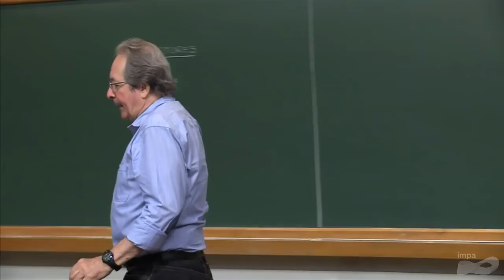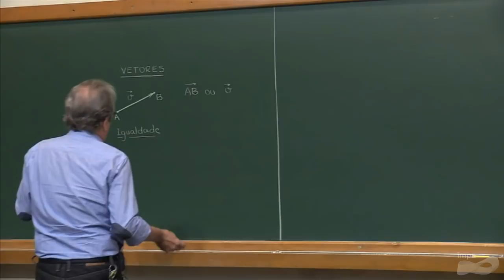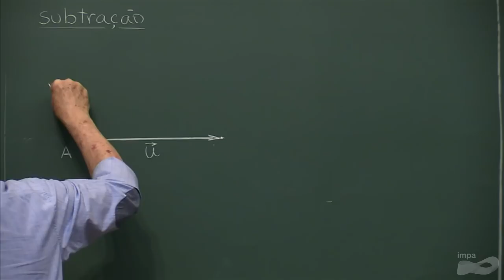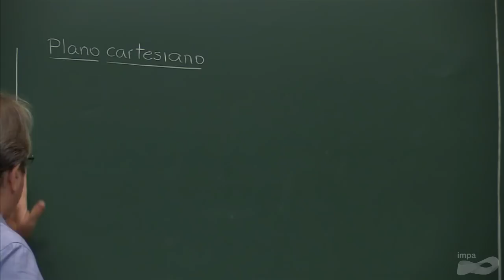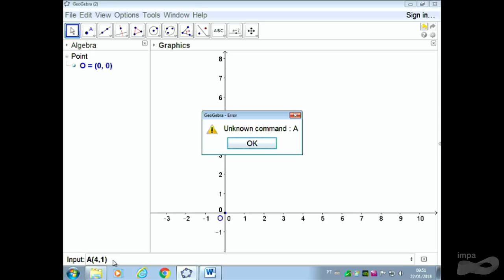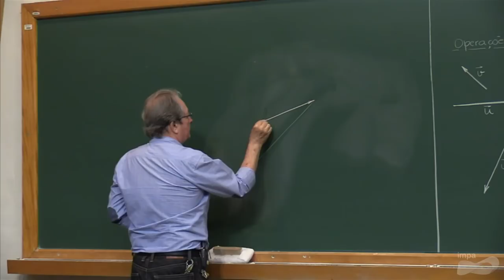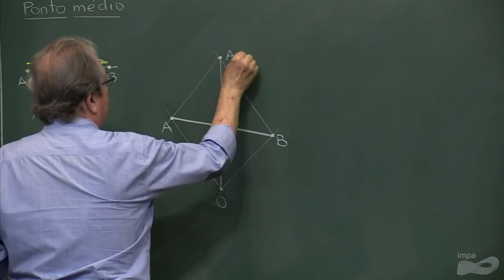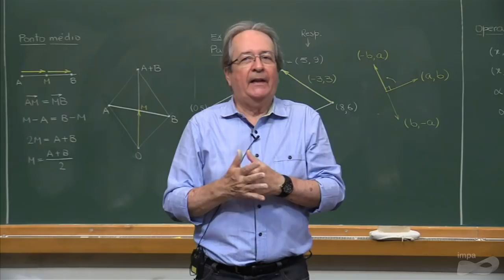PAPMEM - Janeiro de 2018 - Vetores 1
Programa de Aperfeiçoamento para Professores de Matemática do Ensino Médio - Janeiro / 2018

Professor Wagner - Vetores 1
Material didático: